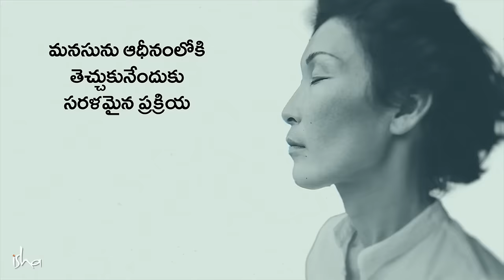చికాకు నుండి బయటపడేదెలా? How To Come Out of Frustration | Sadhguru Telugu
"నేను ఎప్పుడూ ఏ పనిని గానీ, ఏ వ్యక్తిని గానీ నా జీవితాన్ని తీర్చిదిద్దే వాటిగా లేదా నాశనం చేసేవాటిగా చూడను, ఎందుకంటే నేను దాన్ని నా చేతుల్లోకి  తీసుకున్నాను- పూర్తిగా! లేదా మరోలా చెప్పాలంటే, నాలో జరిగే ప్రతి ఆలోచనా ఇంకా భావోద్వేగం పట్ల ఎరుకతో ఉంటాను" - సద్గురు